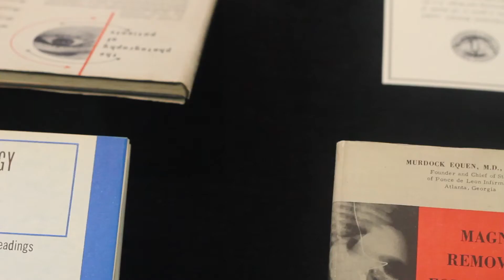Ernie Gehr Interview (Excerpt) - The Seventh Art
An in-depth interview with American avant-garde filmmaker Ernie Gehr (Serene Velocity) from TIFF 2012.

Ernie Gehr is an American experimental filmmaker, whose film Serene Velocity (1970) remains one of the best known works of structuralist cinema and perhaps experimental cinema more broadly. Further works, such as Shift (1972-74) and Side/Walk/Shuttle (1991), continued to show how inspired Gehr's placement of a camera could be, while the personal quality of Signal - Germany on the Air (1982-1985) contributes to an intensely overall affecting film. Since shifting from film to video in 2001, Gehr's films continue to explore ontology and the experience of spectatorship, including the camcorder-degraded sunsets of Waterfront Follies (2009) and especially his latest work.

Gehr brought two short films to the Wavelengths programme at the 2012 Toronto International Film Festival: Departure and Auto-Collider XV. We were thrilled to spend some time with Ernie at our TIFF studio space, Onsite [at] OCAD U, where we were able to discuss as much of his career as our limited time would permit.

This interview is from our extensive 2012 Toronto International Film Festival coverage and the full length interview was released in December 2012.